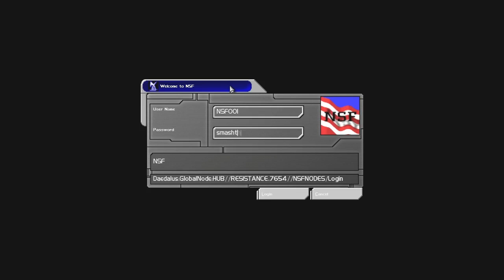Let's Play Deus Ex - Part 1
The best FPS/RPG game ever, hands down. So many games try to be like this but end up dumbing it down too much.